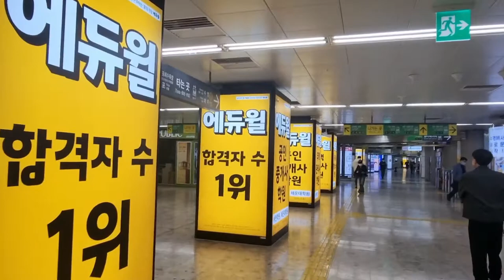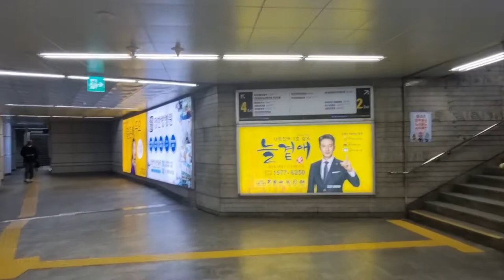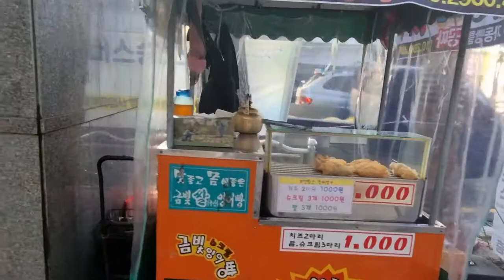youtube video #-32bGoNTEUY